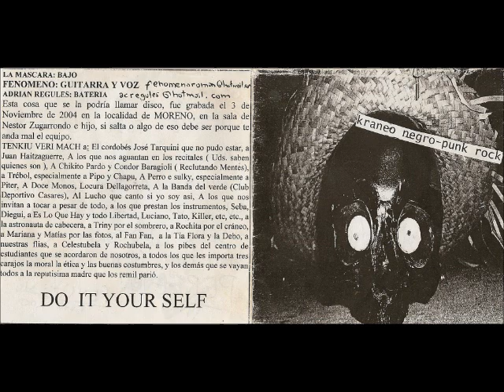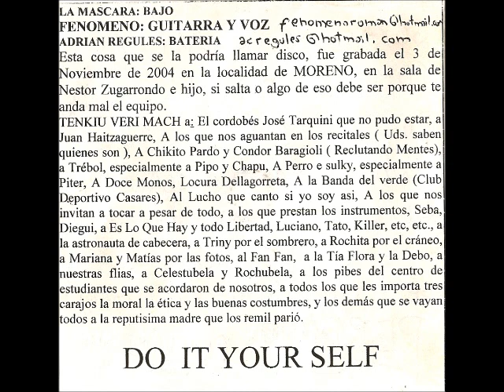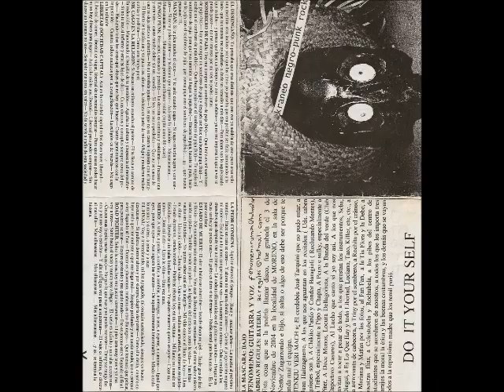KRANEO NEGRO - EL DESENGAÑO